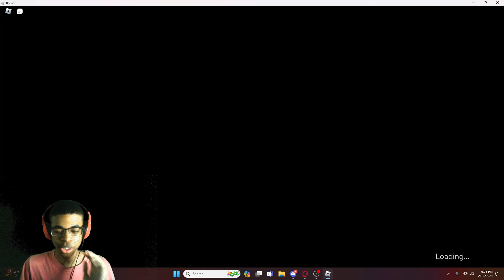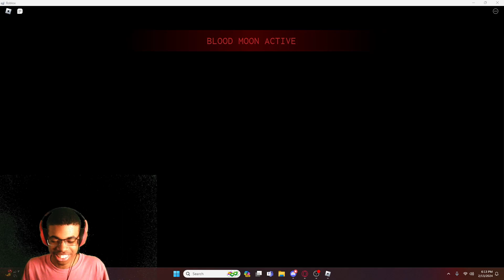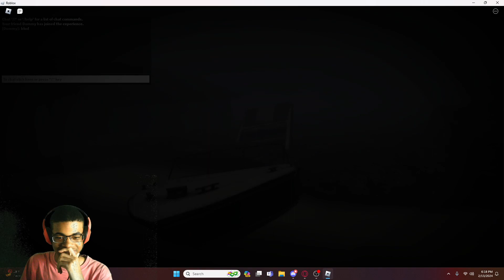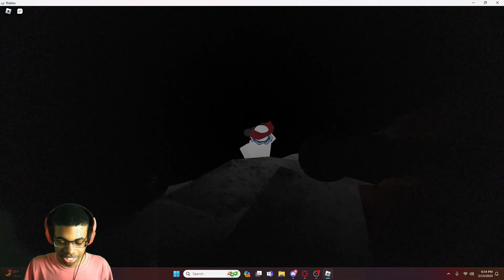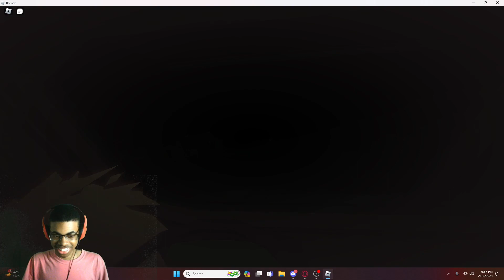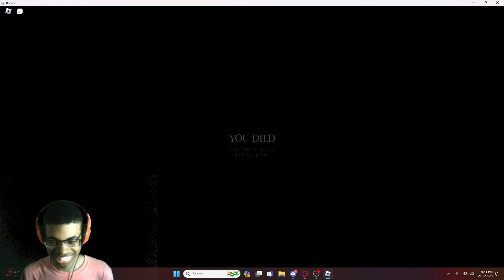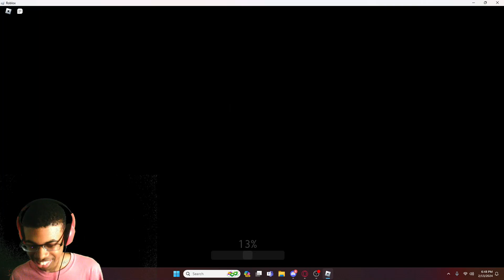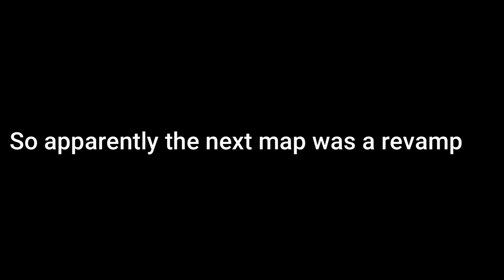ROBLOX CHAIN IS QUITE TERRIFYING WITH FRIENDS.....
In this video today, we're gonna be playing this Roblox story-based horror game called, "Chain" with my friends. And the game was crazy, so watch till the end!